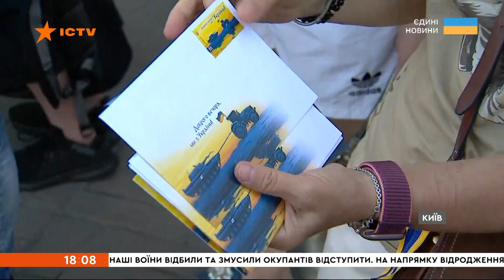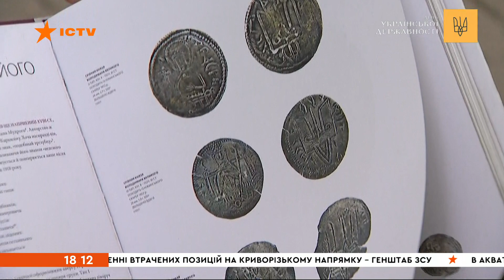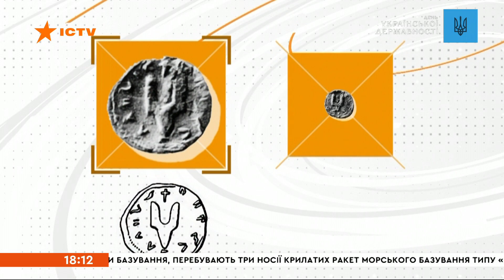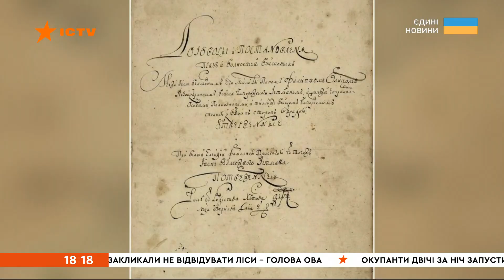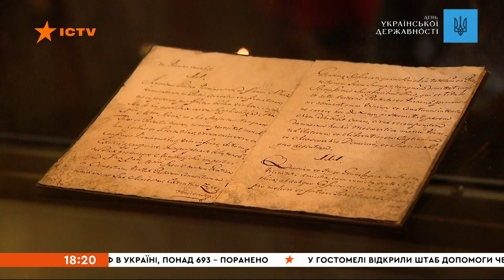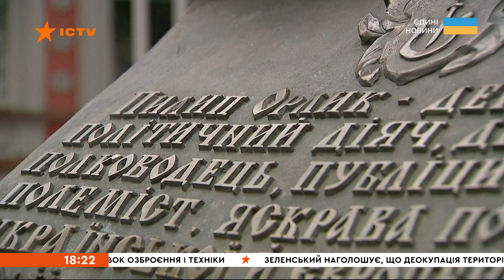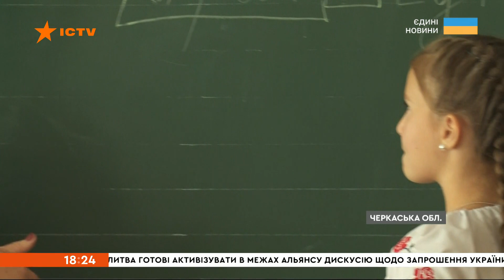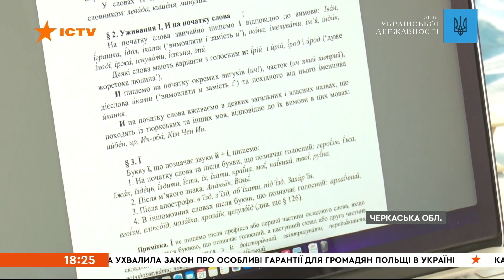⚡️ Вікна-новини. Випуск від 28.07.2022 (18:00)